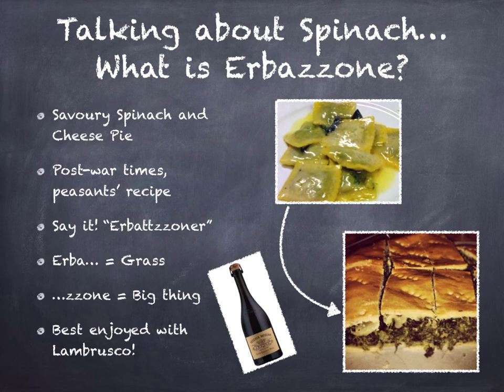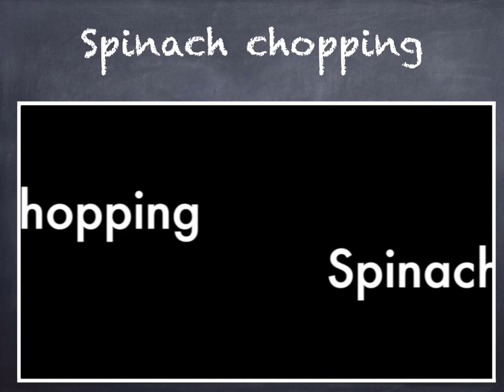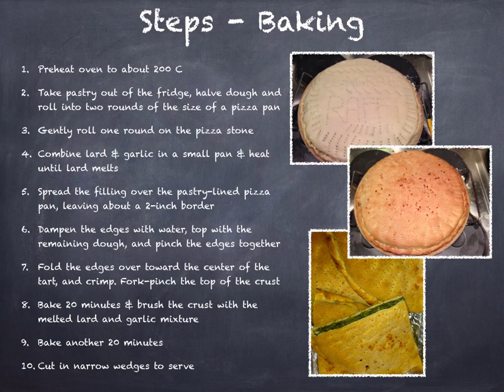How to cook the AMAZING Erbazzone (Spinach & Cheese pie) Italian recipe from Emilia Romagna region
This is my assignment for a CIEH course on education and learning.
Hopefully it will also help you prepare this tasty recipe!